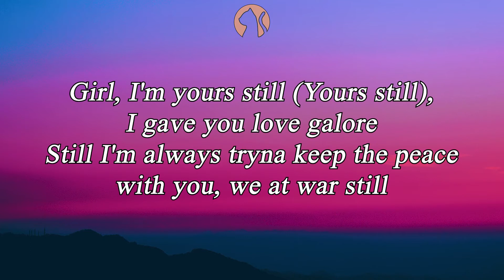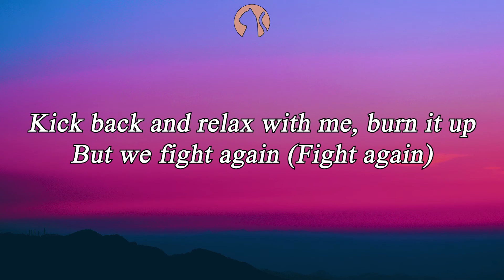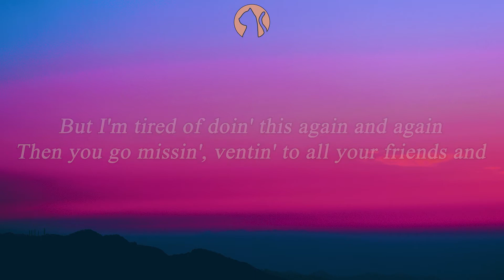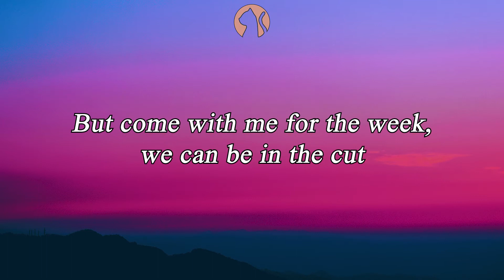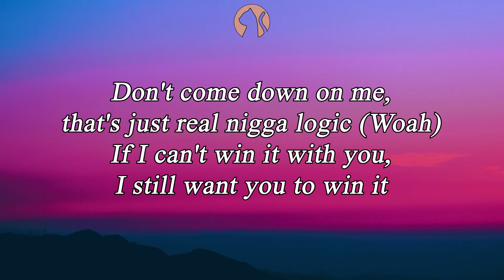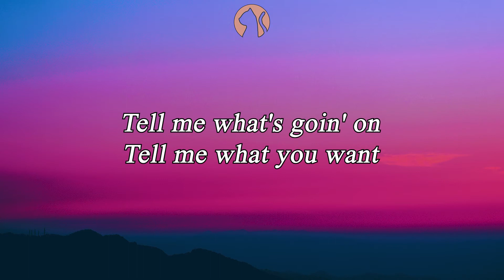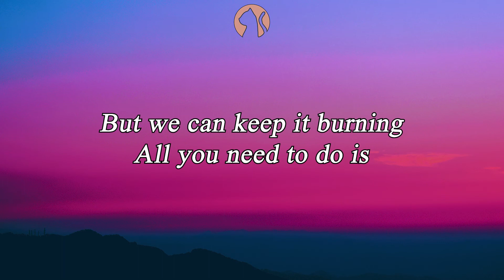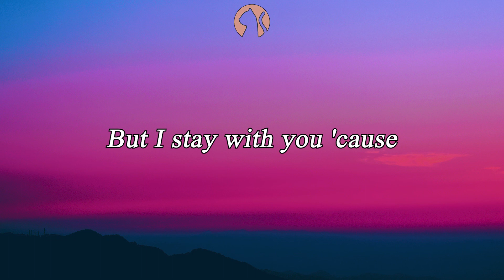Bryson Tiller & Big Sean - Still Yours (Lyrics)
Lyrics: Bryson Tiller & Big Sean - Still Yours

[Intro]
All I see is your love
Why don't you give it to me sugar?
I can't live without your love

[Chorus: Bryson Tiller]
Talk to me sweetie, speak how you feel (How you feel)
And I need for you to keep it real with me, 'cause I'ma keep it real
Girl, I'm yours still (Yours still), I gave you love galore
Still I'm always tryna keep the peace with you, we at war still
I swear to God I'm at my peak with you, me I'm torn still (Torn still)
'Cause I still wanna be with ya, don't agree with ya
But come with me for the week, we can be in the cut

[Verse 1: Bryson Tiller]
Pourin' up Chardonnay, I'll turn you up (I'll turn you up)
Get you at your max, baby, turn you up
Kick back and relax with me, burn it up (Burn it up then)
But we fight again (Fight again)
But I'm tired of doin' this again and again
Then you go missin', ventin' to all your friends and
Then again, you should call your friends and leavе
But talk to me

[Chorus: Bryson Tiller & Big Sean]
Talk to me sweetie, spеak how you feel (How you feel)
'Cause I still wanna be with ya, don't agree with ya (Real, woah)
But come with me for the week, we can be in the cut (Yeah)

[Verse 2: Big Sean, Bryson Tiller, & Both]
Hol' up, who gon' leave who?
At this point, friends stopped listenin'
Tease you, don't believe you (They don't)
Feel so out of character to play your role
Sometimes you gotta break your heart to save your soul, yeah, I know (Yeah)
But I saw so and so the other day and, shit, I got a weird feeling about it (Woah)
He said he'd talk to you, but you tell me everything (Uh-huh)
So even if it's innocent, it's still something guilty about it ('Bout it)
Don't come down on me, that's just real nigga logic (Woah)
If I can't win it with you, I still want you to win it
You more on that revenge shit, goes to everybody outside that's lookin' in, isn't it? (Look)
But all they care about is surface
And all I care about is everything's that's under and in it (Straight up)
At the point where love gets replaced with resentment
I know time heals all, so just give me a minute (Don)
You question my commitment, I'm still yours
Just come with me for the week, we can be in the cut (Woah)

[Bridge: Bryson Tiller]
Tell me what's goin' on
'Cause I don't wanna be the one thing holdin' you, back from
Back from the things you desire
Ooh, baby, you light my fire
But we can keep it burning

[Chorus: Bryson Tiller]
But I stay with you 'cause

If any producer or label has an issue with this song, please get in contact with us and we will delete it.